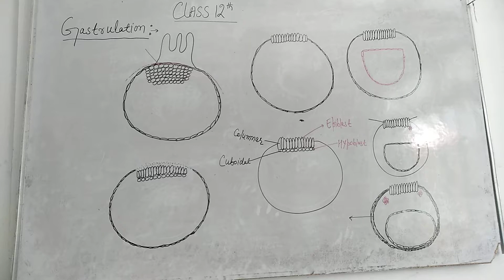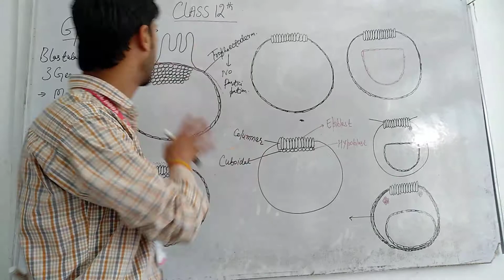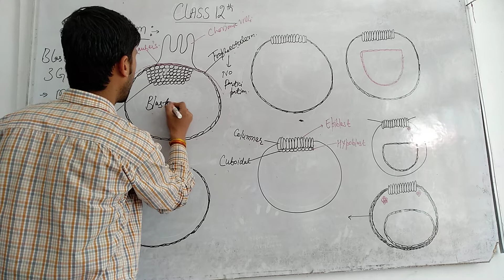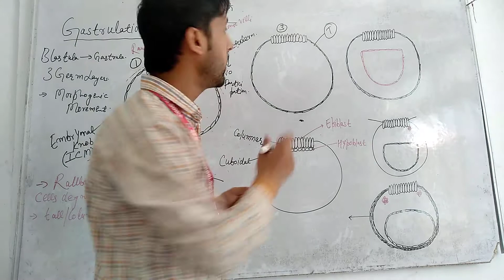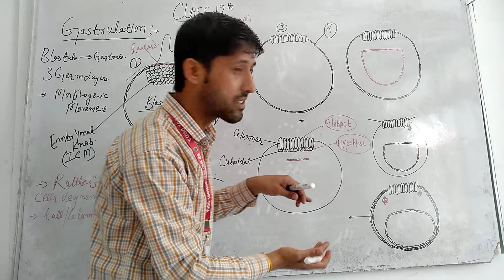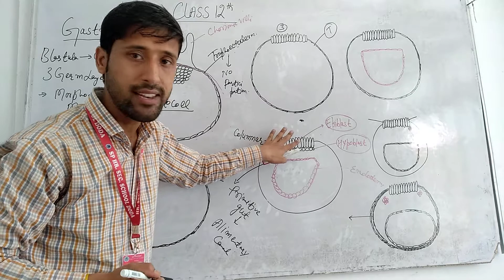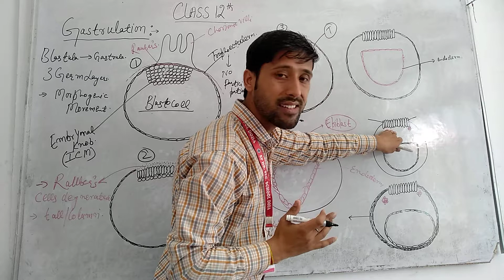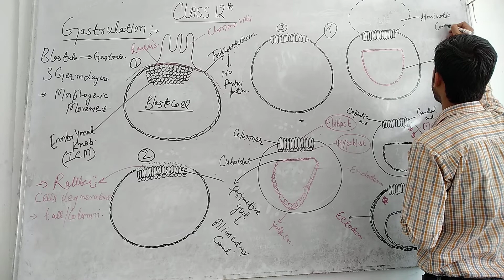Gastrulation Class 12th